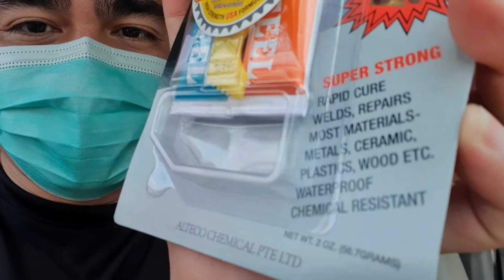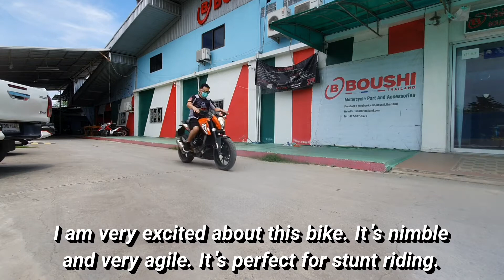Fix and Ride | KTM Duke Ep. 2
I finally got the KTM Duke running when I realized that there was a bigger problem. The gas tank has a leak. My friend and I did a temporary fix on her while waiting for the OEM sparepart from KTM to arrive. The owner decided to give this bike to me after he saw that I was very into it when I was trying to fix it. He has plenty of other motorcycles gathering dust though. I am planning to revive all of them one by one. As of now, I will be focusing in reconditioning this KTM Duke.

Pinoy: Thailand Edition
Film and Edit by Fernando Catane